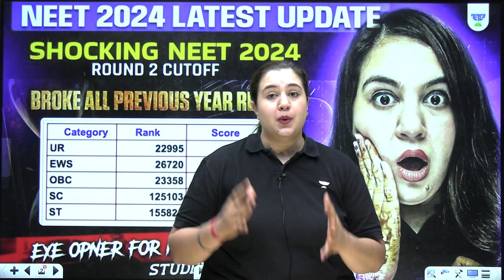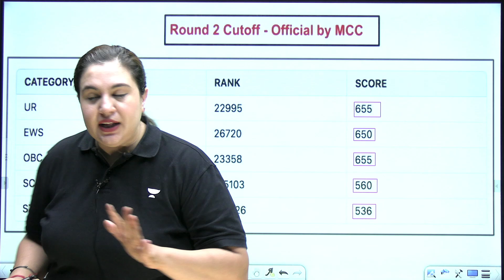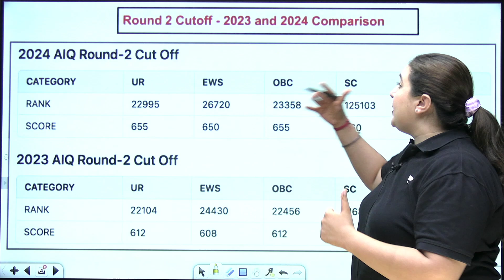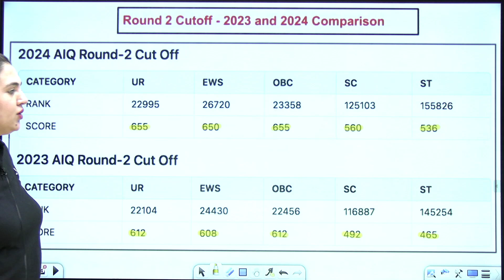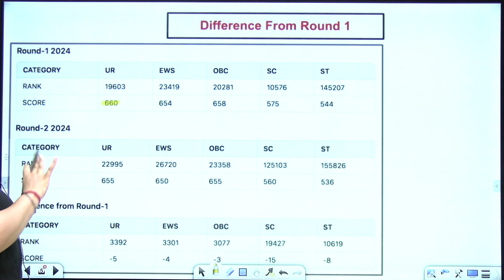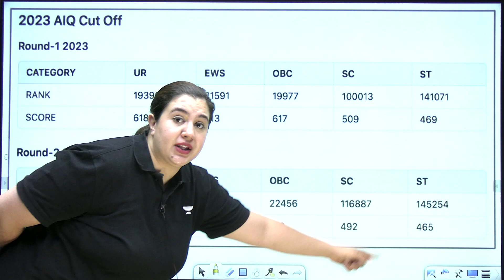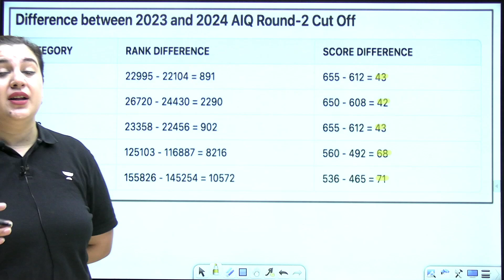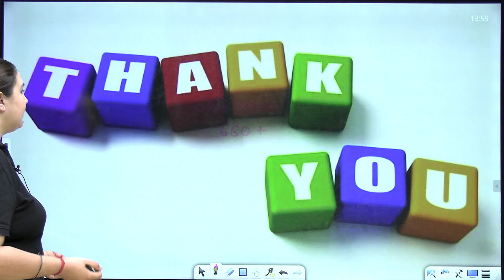Shocking NEET 2024 Round 2 Cutoff Released | NEET 2024 Latest Update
📢 Unacademy Store Festival is LIVE!

➡️Unacademy All India Test Series for NEET UG - Nexus (Class 12)

➡️Unacademy All India Test Series for NEET UG - Nimbus (Class 11)
Follow this step-by-step plan by Wassim Bhat to score 700+ in NEET! Get expert guidance on NEET 2025 strategy and improve your chances of success.